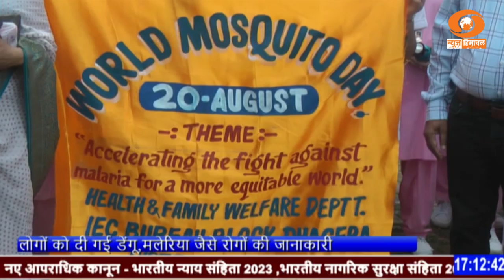सिरमौर : विश्व मॉस्किटो दिवस पर नाहन में जागरूकता रैली का हुआ आयोजन।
सिरमौर : विश्व मॉस्किटो दिवस पर नाहन में जागरूकता रैली, लोगों को दी गई डेंगू, मलेरिया जैसे रोगों की जानाकारी।